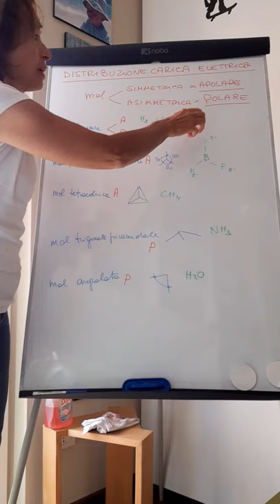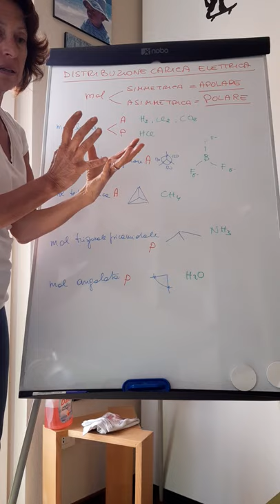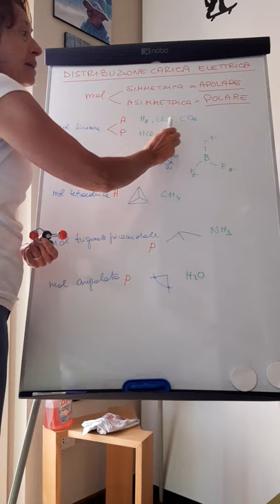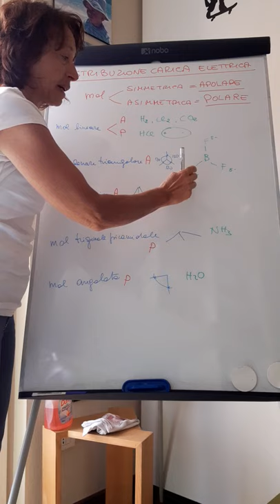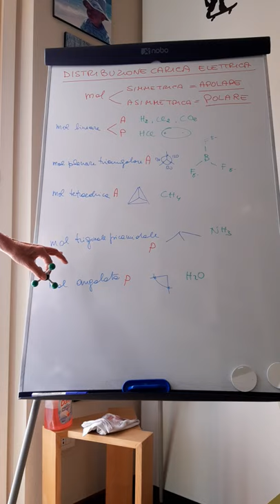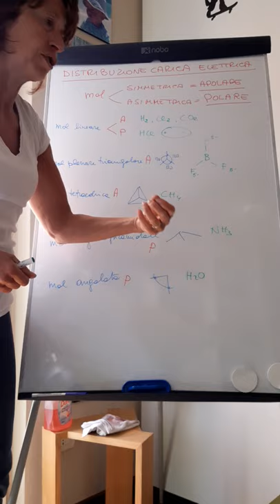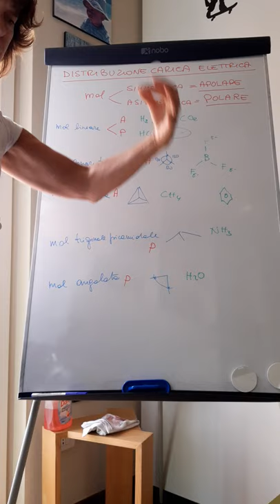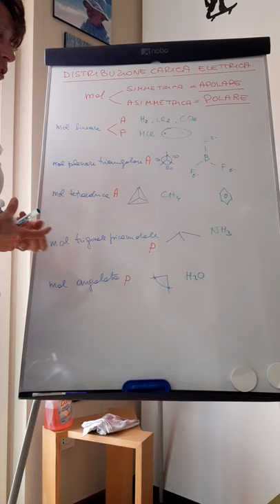3LS Polarità delle molecole